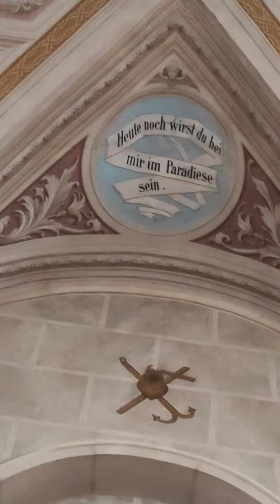History without embellishment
The monastic Franciscan church is located on the Graben, just outside the former city wall of the city Waidhofen _an_der_Ybbs.
The term "monastic church" became popular in memory of the pastoral care of the religious communities of Capuchins and Salesians under this church.
On October 20, 1642, the Bishop of Freising, as city lord, authorized the creation of a Capuchin branch in the city of Waidhofen an der Ybbs (on the recommendation of the city council and with the approval of the Bishop of Passau).
I don’t write about the purchase of land, the stages of construction, well, just very briefly.
In addition to denominational service and preaching assistance in the city parish church, the Capuchins also carried out chaplaincy.
However, in 1783 the monastery had to be dissolved as part of the church reform of Joseph II.
The church then served as a coal warehouse and a shed for carriages.
However, on October 10, 1832, the first thoughts about the second opening of the monastery church appeared.
Gradually, from 1985 to 2005, the Salesians leave (the agreed terms end), and the church becomes the property of the diocese of St. Pölten. And so, this church has survived to this day.
What I want to say:
🔹history, whatever it may be, must be respected and preserved;
🔹all “influences” can always be agreed upon without breaking the historical heritage;
🔹descendants will always remember people who served the good of society. Do you agree with me?